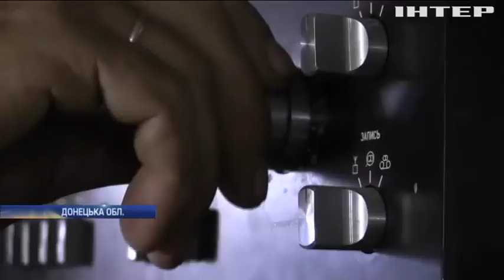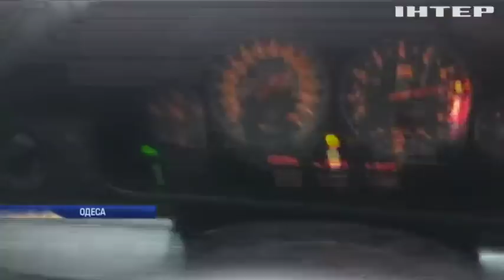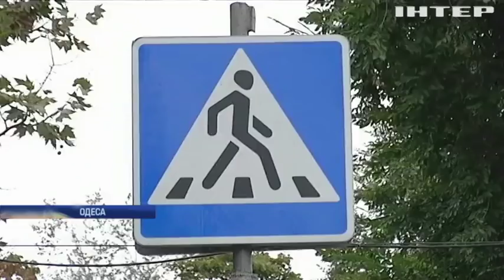Новости 7:00, выпуск за 10 сентября 2018 года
Головні події на цю годину:
Бойовики продовжують порушувати перемир'я; На передовій військовослужбовці облаштовують позиції до зими; Міністр оборони України вручив танкістам заслужені нагороди; ДТП в Одесі: винуватця аварії взяли під варту; У Парижі чоловік з ножем напав в кінотеатрі на глядачів; В Росії протестували проти підвищення пенсійного віку; У Києві відбулися міжнародні змагання з велогонок